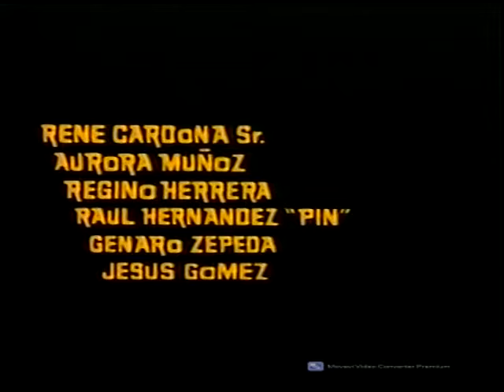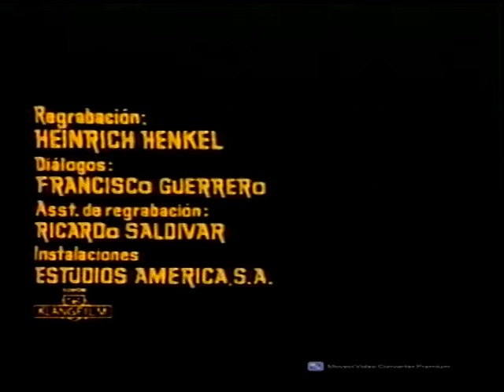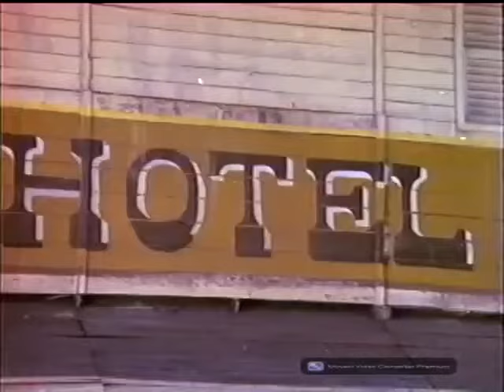7 Muertes para el Texano. Película con Rodolfo de Anda.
Siete villanos matan a los ocupantes de una diligencia, roban, raptan y violan a una jovencita, entre otros tantos crímenes.

Dirección: René Cardona.

Año: 1970